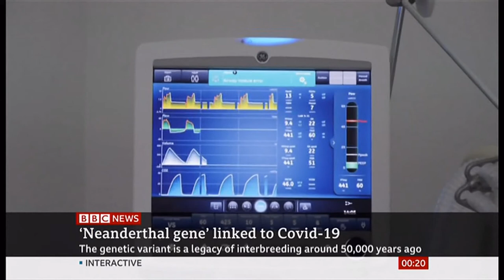Coronavirus (Covid-19) Neanderthal gene link to worst cases (Global) - BBC News - 9th October 2020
Scientists from Sweden and Germany have done a study that appears to show people with a Neanderthal gene have a more likely chance of getting the Coronavirus (Covid-19) at a worse level than other people. More details on this explained here.